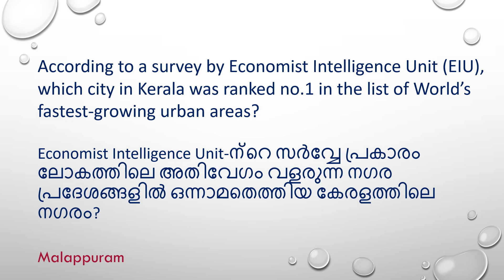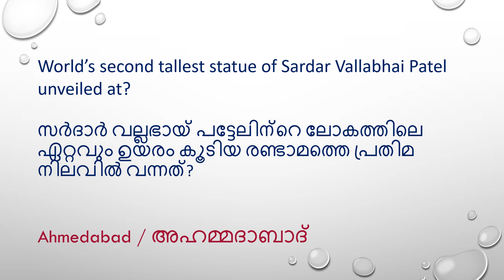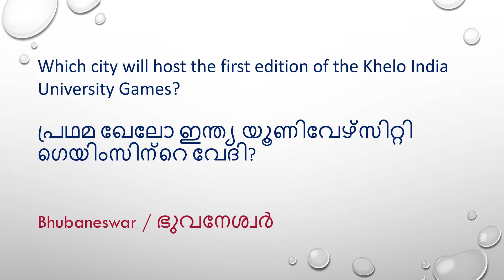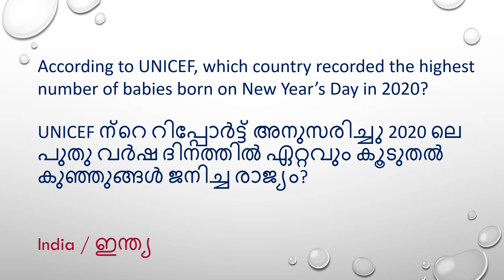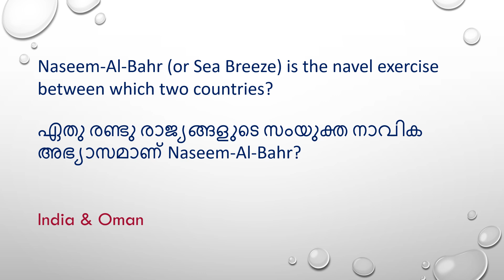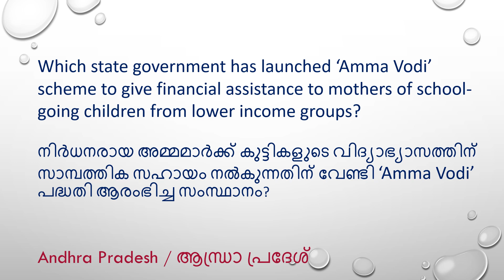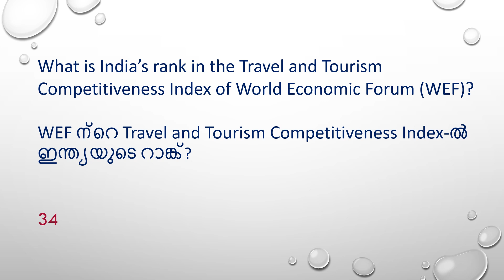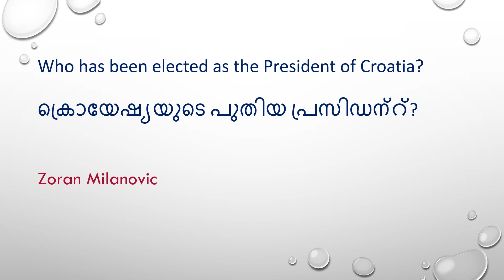Important Current Affairs - Jan 2020 - Part 1 for LDC, LGS, Police Constable, Binder Grade II, etc.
This video contains some important current affairs from January 2020 (Both in Malayalam & English) 2019. This will be useful for all PSC aspirants (KAS Kerala Administrative Service, LDC, LGS, Fireman, Secretariat Office Attendant, SI, Police Constable, Offset Machine Operator Grade II, Binder Grade II, etc.)